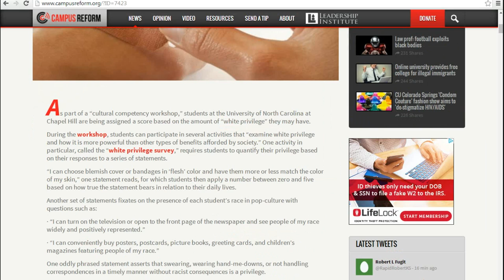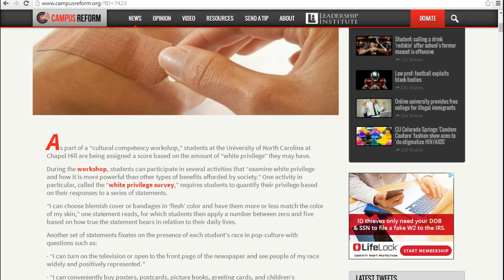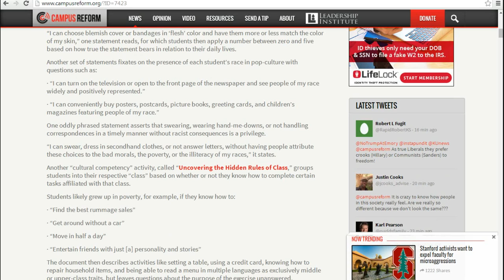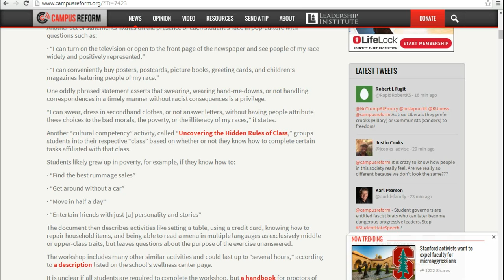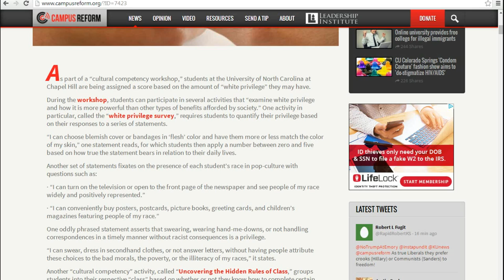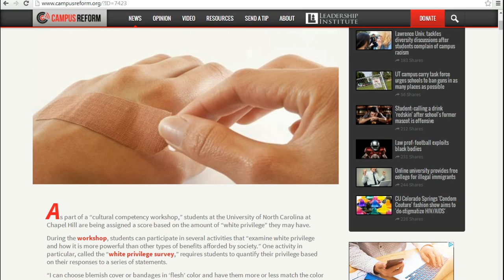Now using the wrong color bandage is 'white privilege'!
At the University of North Carolina, a workshop on diversity rated students on a number of issues including the color of bandages that they wear. If a white person wears a flesh colored bandage, that is now called "white privilege" and racism. These people are clearly mentally ill and need to be locked up in nut houses.
   This happened on the Chapel Hill campus.